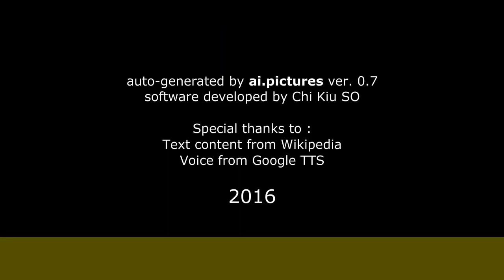Juan Ferrara - Biografía